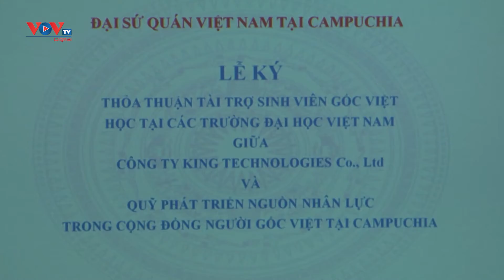Hỗ trợ sinh viên nghèo gốc Việt tại Campuchia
Mới đây tại trụ sở Đại sứ quán Việt Nam tại Campuchia đã diễn ra buổi lễ ký Thỏa thuận tài trợ cho sinh viên người Campuchia gốc Việt đang học đại học tại Việt Nam.